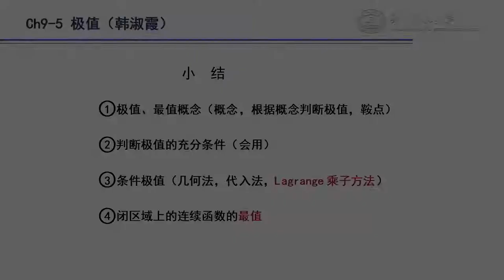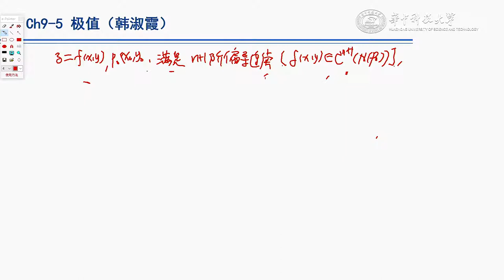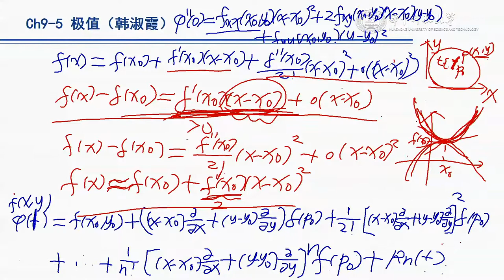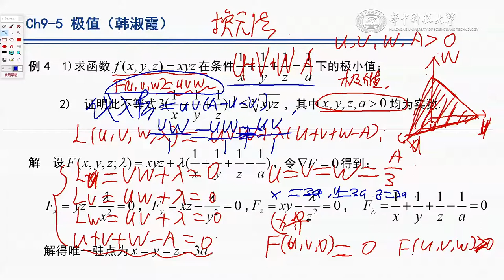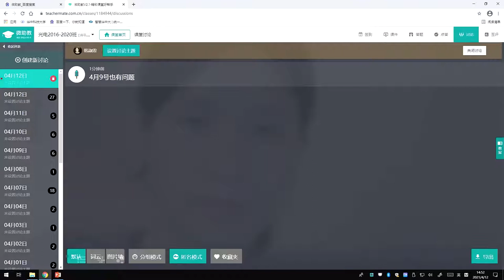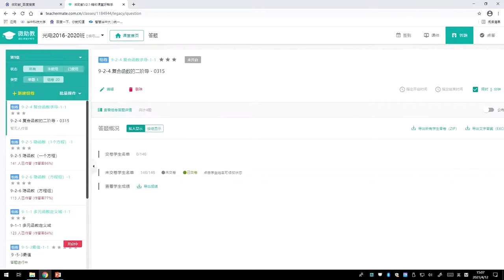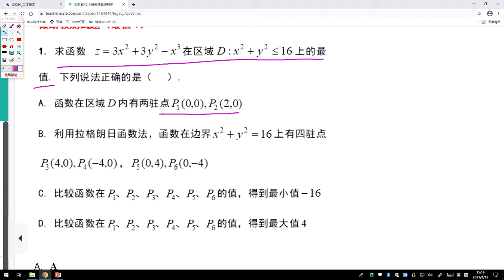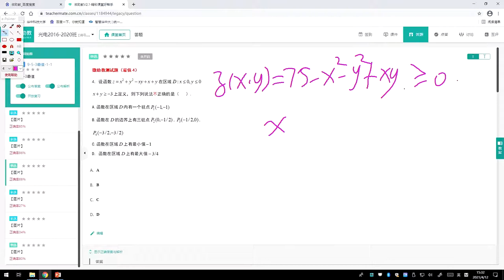HD 4 1